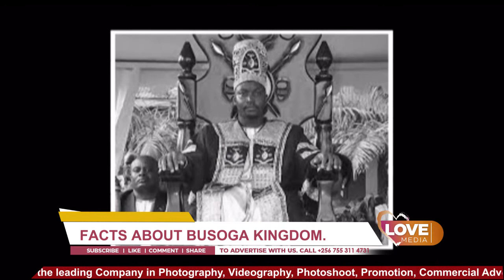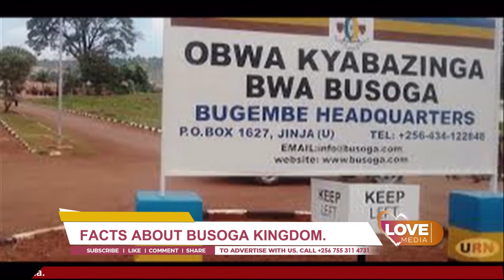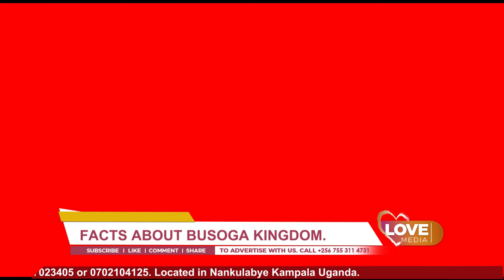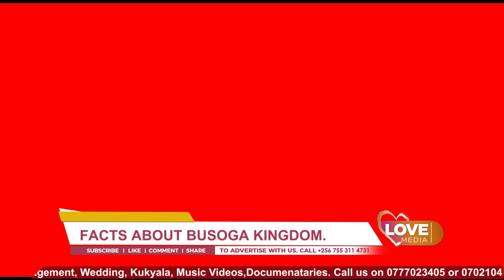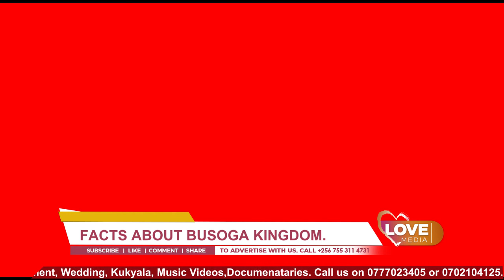FACTS ABOUT BUSOGA KINGDOM - The Details of Busoga Tribe and their Culture in Uganda.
The Details of Busoga Tribe and their Culture in Uganda